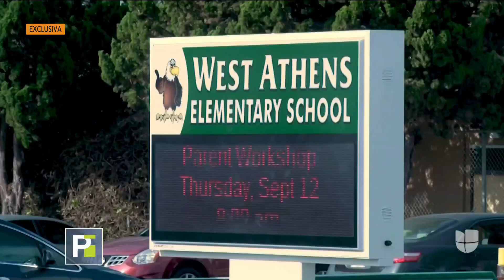Niño asegura haber sido agredido por un compañero de escuela y sus padres exigen una investigación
Primer Impacto habló en exclusiva con los padres del pequeño, quienes alegan que el niño fue víctima de acoso escolar o ‘bullying’ en su escuela en Los Ángeles.